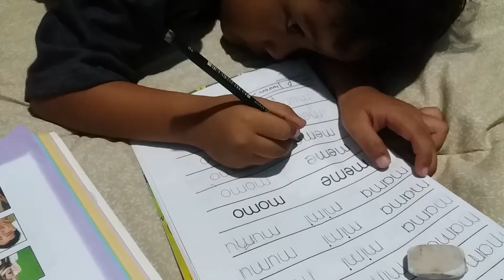Ujian Tengah Semester